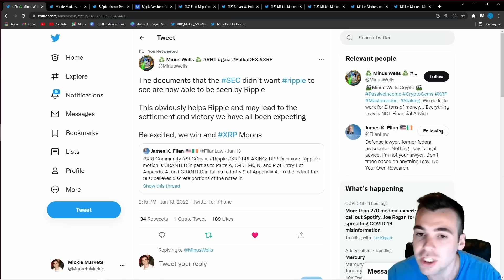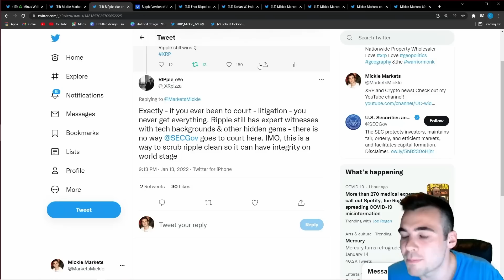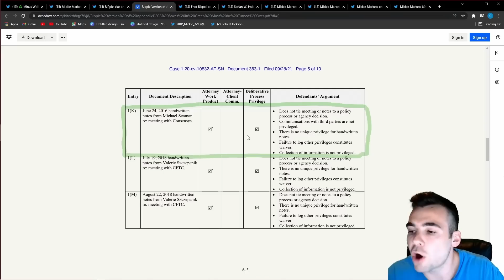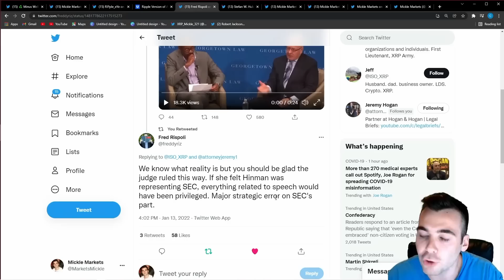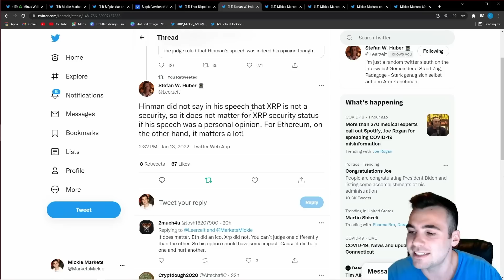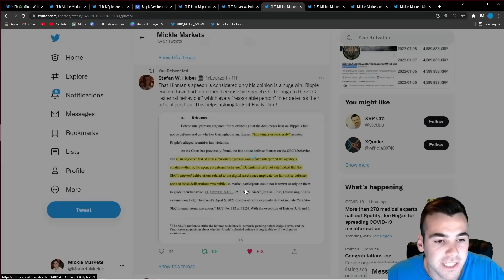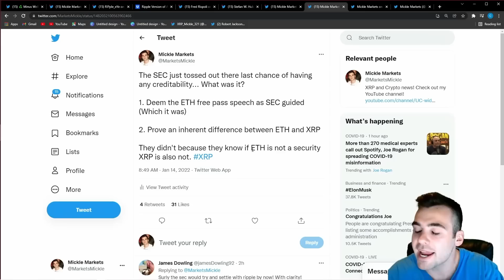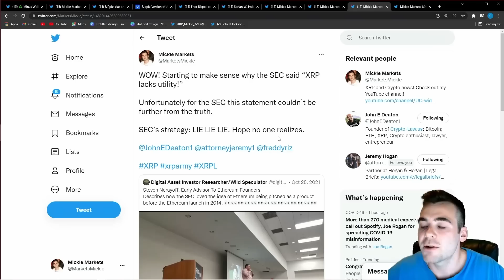XRP Got a Big Win In Court! 💣 Lawyer says this is HUGE for RIPPLE! 🚀 Explosive Doc Revealed! 🚨🚨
This video is about XRP and Ripple. Huge XRP update you need to see.

rDxBFHhgGKYKphFEtoyNvEmujC3ATGRqmN

Free Money!

HASHTAGS